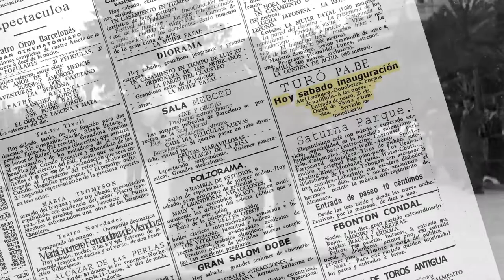Com era el Turó Park al 1914, exposició MiremElPassat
El 8 de juny de 1912 es va inaugurar el parc d’atraccions del Turó Park, ubicat on avui es troben els jardins romàntics del poeta Eduard Marquina; va estar obert al públic fins a 1927. El parc, completava l’oferta d’esports i oci en una zona que creixia urbanísticament, estava a prop del Lawn-Tennis, l’hípica i el camp de golf. Era molt concorregut, tenia una àmplia plaça de festes amb un cafè restaurant, un jardí infantil, un llac amb gòndoles venecianes, un teatre de titelles i una pista de patinatge, en què Frederic Juandó va retratar la senyoreta Triadó.
S’hi van fer molts concursos (de gossos, de nadons, de nines…) i festes com la de la Creu Roja, la de les Regions o aquesta la de la Rosa que va també va fotografiar Juandó, l’any 1914.
El parc d’actraccions era el més gran de l’Estat. Hi havia un petit ferrocarril, cavallets, cotxes elèctrics, una gran roda de fira de catorze metres d’alçada, una muntanya russa (l’Scenic Railways), una atracció d’aigua (Water Chute), un globus aerostàtic, la casa encantada i fins i tot camells per fer un passeig!